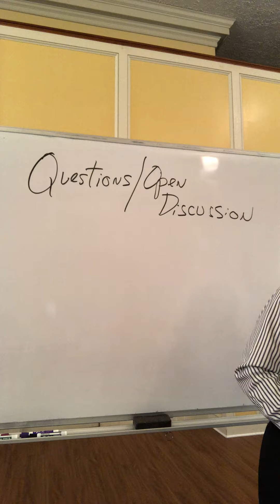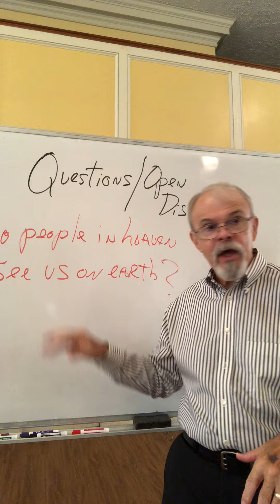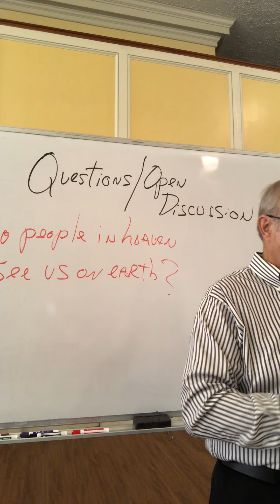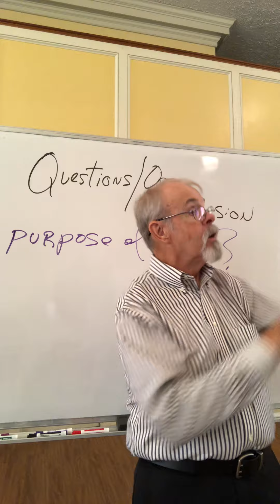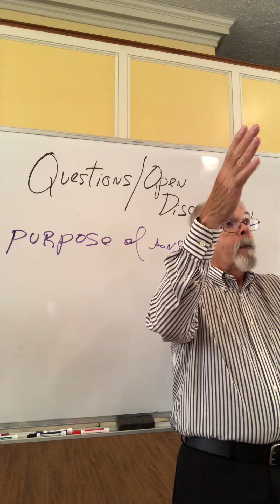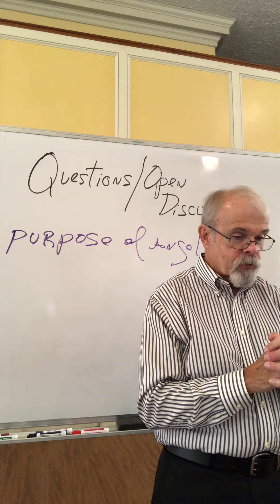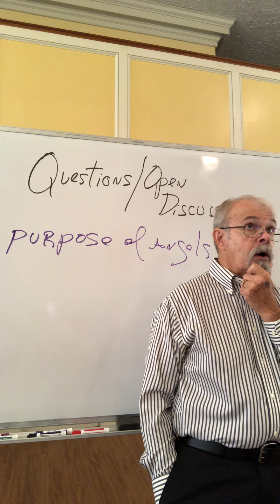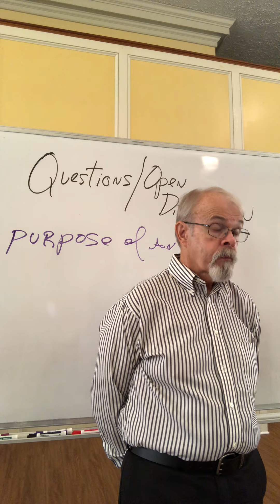Billy's Sunday School Class, Sunday, September 18, 2022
Open Discussion